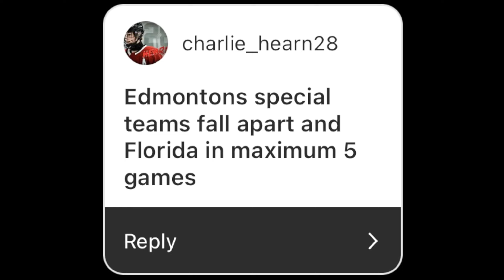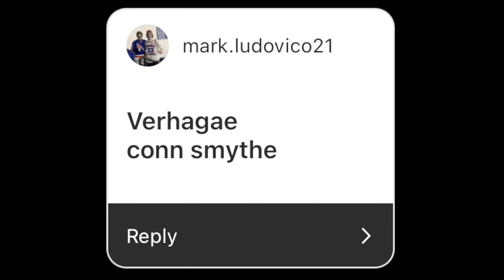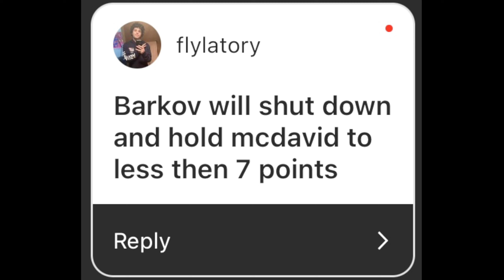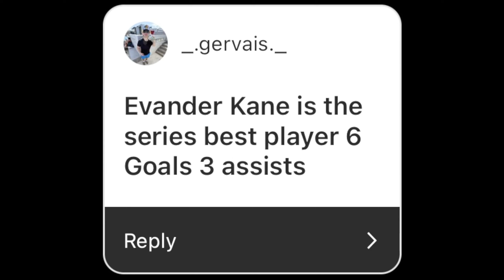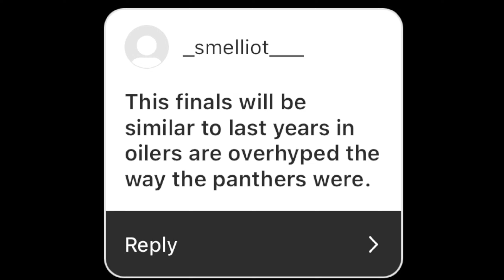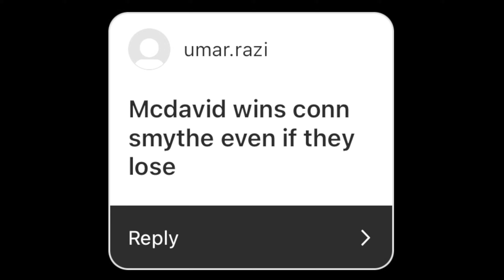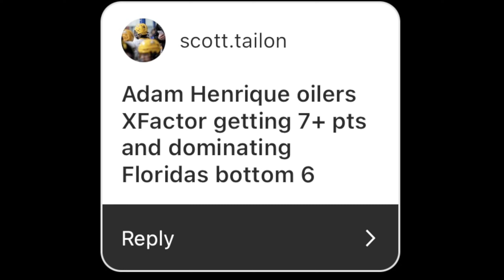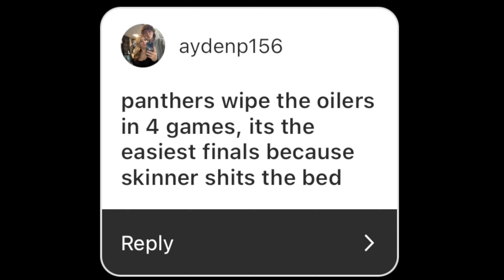Barkov Is Going To Shutdown McDavid (Reacting To Your Cup Final Hot Takes)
The Cup final starts in a couple days so it's time to react to YOUR hot takes!